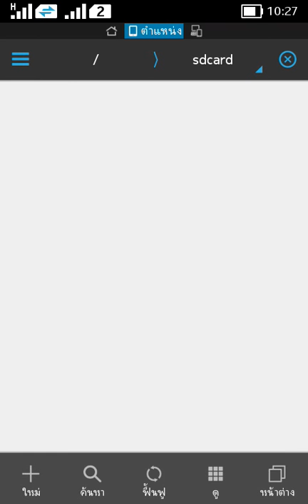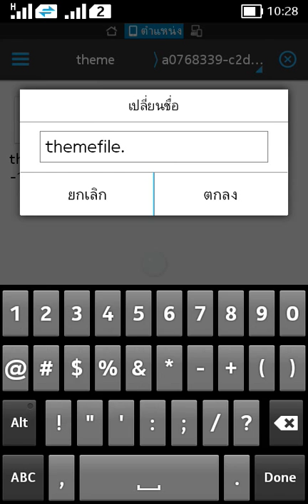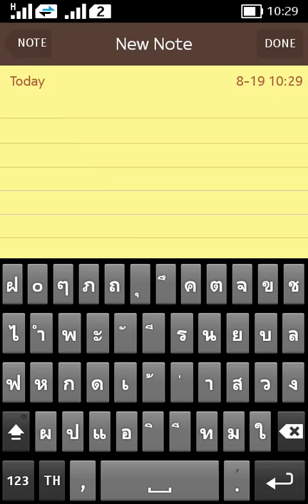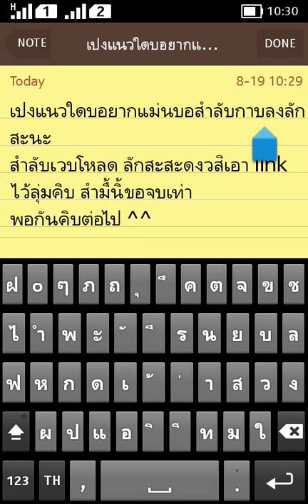Pien Theme line BY ITclassroom